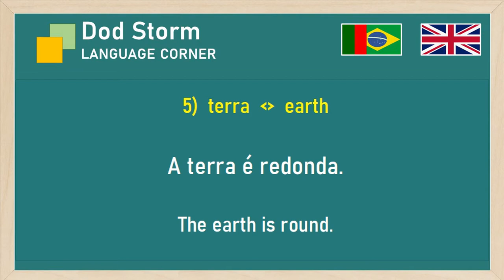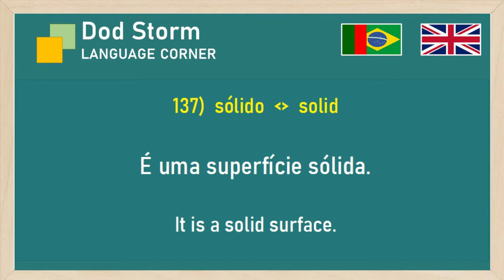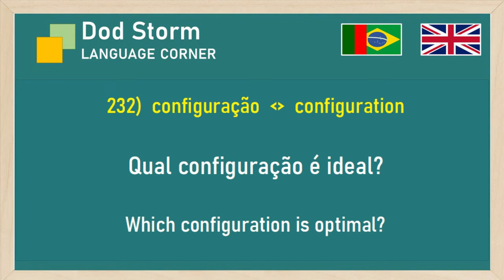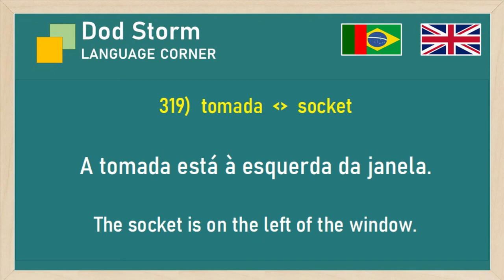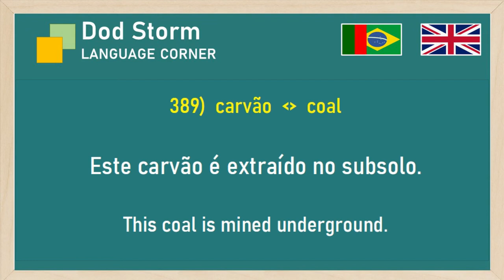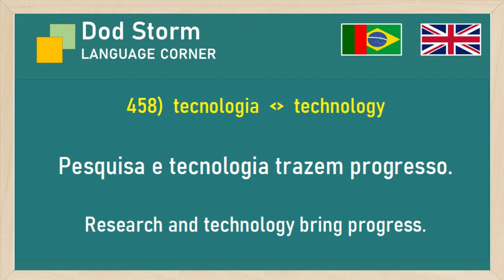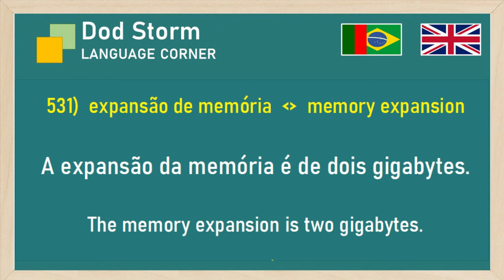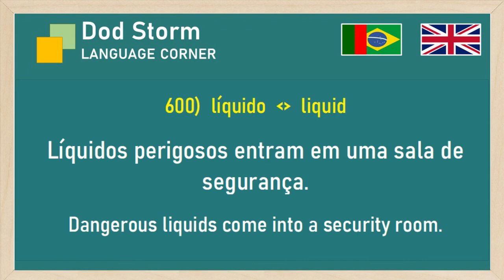Technical Portuguese Vocabulary - 600 Words and Phrases from Technology and IT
This video contains 600 Portuguese and English words and phrases from technology and IT.
Topics are mechanics, electrics, physics, materials, computers and tools.
It is the optimal vocabulary for technical professions, high school and engineering studies. But also, as general education for economists or any other professional field.
Please watch as well our other videos with the German, English, French, Spanish, Russian, German and Catalan word lists. Foto: Malcolm Lightbody / Unsplash. Music